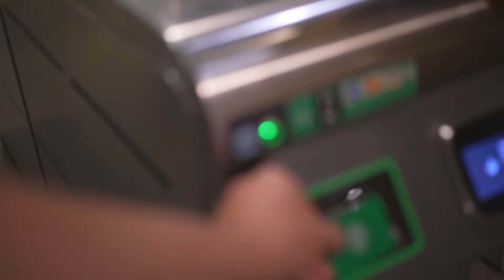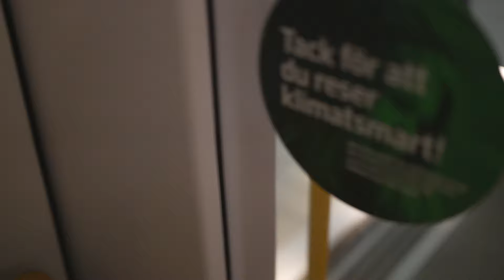Sweden, Stockholm, Hornstull Subway Station, 1X escalator - going down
escalator 0:20

May 2024